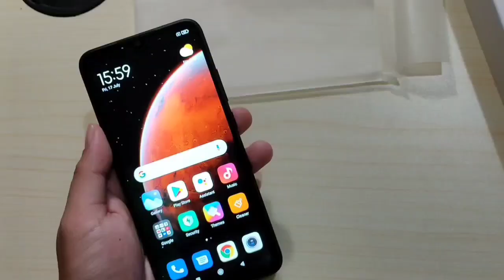Cajidiocan Spikers vs Gatasan Semifinals [Romblon Sepak Takraw Tournament]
December 15,2022

ito na guys ang pinaka intense na laban na naganap sa Romblon Sepak Takraw Tournament❤️